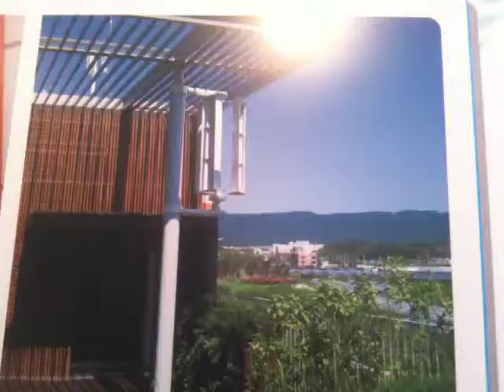태양광2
태양광